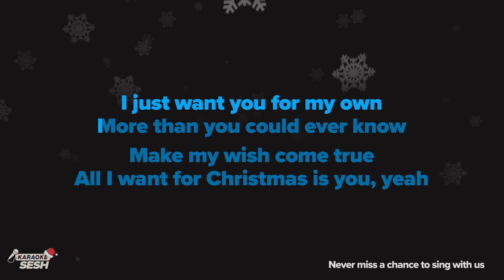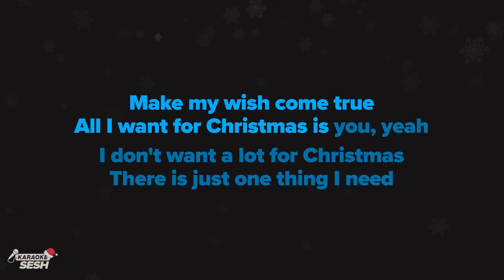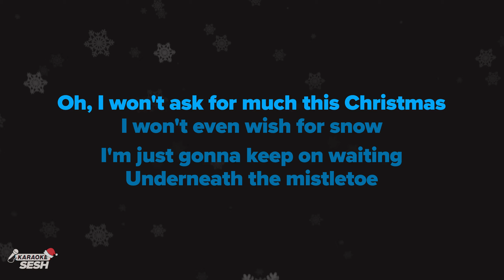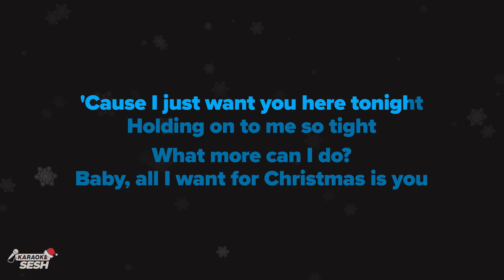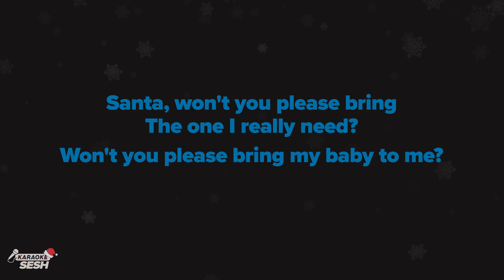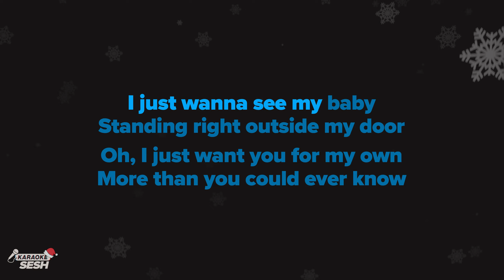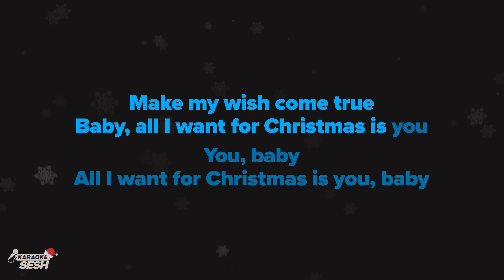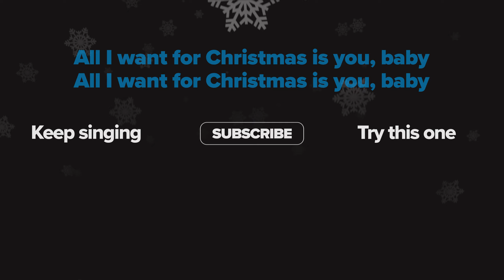Mariah Carey - All I Want For Christmas Is You (Karaoke)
1. @karaokeSESH on YT | Mention @Sing2Music on Socials | # CoverSESH

1. Vote via our community page every New Music Friday
2. Write it in the Comments 💬 (we read them all)
3. Directly via:

𝗥𝗲𝗵𝗲𝗮𝗿𝘀𝗮𝗹 𝗖𝘂𝗲𝘀 🎧
00:00 'All I Want For Christmas Is You (Karaoke)' Intro
00:58 Verse 1
01:24 Chorus
01:42 Verse 2
02:08 Chorus
02:27 Bridge
02:52 Verse 3
03:05 Chorus
03:56 Up Next

𝗟𝗬𝗥𝗜𝗖𝗦
Words and Music by Mariah Carey & Walter Afanasieff

You, baby

You, baby

Santa, won't you please bring
The one I really need?

You, baby